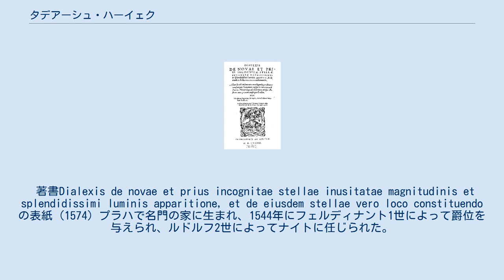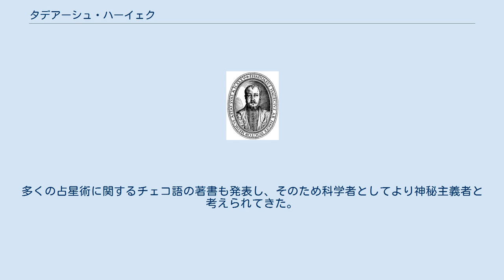タデアーシュ・ハーイェク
タデアーシュ・ハーイェク（Tadeáš Hájek z Hájku、または Thaddaeus Hagecius ab Hayek、Thaddeus Nemicus、ドイツ語: Thaddaeus Hagecius von Hayek (Hagek, Hajek), Thaddäus Nemicus、1525年12月1日- 1600年9月1日）は16世紀のチェコの医師、天文学者である。
神聖ローマ帝国皇帝ルドルフ2世付の医師を務めた。
 著書Dialexis de novae et prius incognitae stellae inusitatae magnitudinis et splendidissimi luminis apparitione, et de eiusdem stellae vero loco constituendoの表紙 (1574) プラハで名門の家に生まれ、1544年にフェルディナント1世によって爵位を与えられ、ルドルフ2世によってナイトに任じられた。
1548年から1549年にかけてウィーンで薬学を学び、1554年にはボローニャで、同年ミラノでジェロラモ・カルダーノに学んだ。
1555年にプラハの大学の数学の教授になった。
 1561年に著書Aphorismi Metoposcopiciを発表した。
1572年にカシオペヤ座に現れた超新星（ティコの星：SN 1572）についての研究を発表し、ティコ・ブラーエとの間で科学的な手紙のやりとりを行い、ルドルフ2世がティコ・ブラーエをプラハに招くことになるのに重要な役割をはたした。
 天文学に関するラテン語の多くの著書を残し、彼の時代の最大の天文学者の一人と考えられている。
研究の他に、コペルニクスの原稿などの文書の収集したことでも知られ、ルドルフ2世に暗号とおぼしき未知の文字で記された謎の文書『ヴォイニッチ手稿』を購入することをすすめた1人である。
多くの占星術に関するチェコ語の著書も発表し、そのため科学者としてより神秘主義者と考えられてきた。
 月のクレータと小惑星(1995)ハーイェクに命名されている。